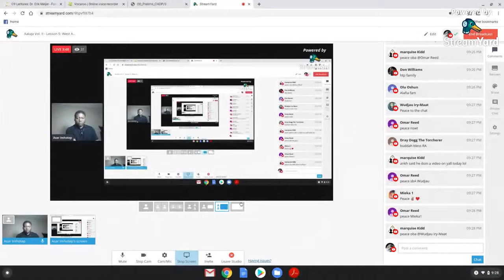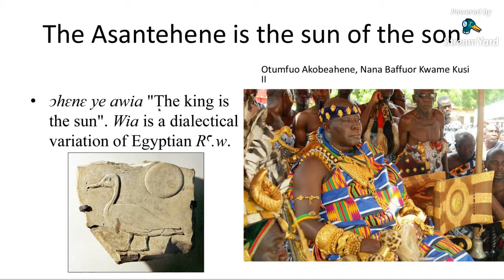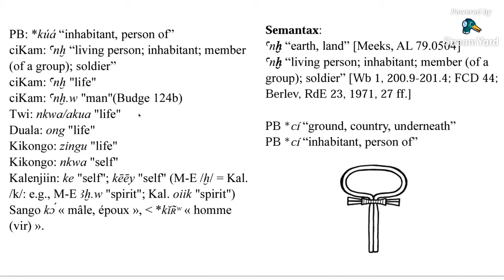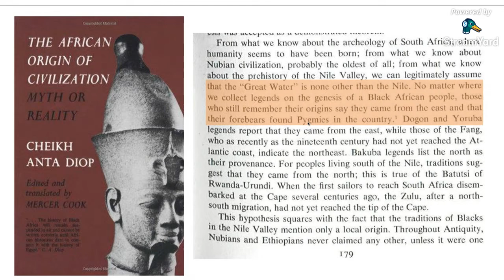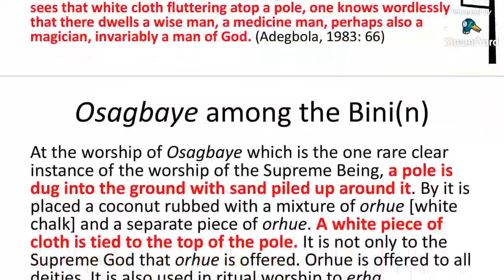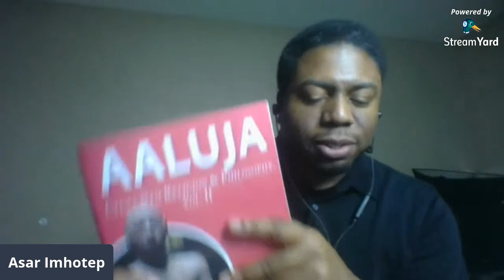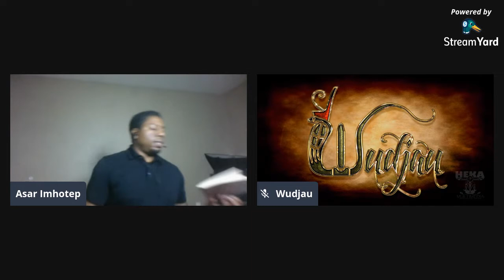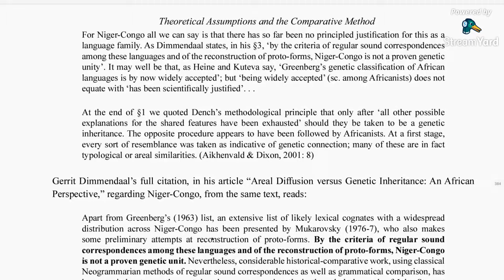Aaluja Vol. II - Lesson 5: West Africa & Kemet Connections Part 2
In this discussion I will provide additional evidence and provide a greater context for the relationship between West Africa and ancient Kemet. This is Part 2 to the lecture we had two weeks ago on the subject. There has been a lot of discussion trying to separate Egypt from West Africa by unqualified persons and I am here to set the record straight on what the real arguments are and what they are not. Part of this discussion can be found in Aaluja Vol. II: Cyena-Ntu Religion and Philosophy (2020). To get the full discussion, you can purchase your copy here today